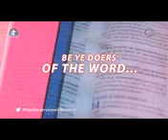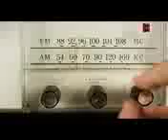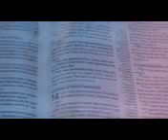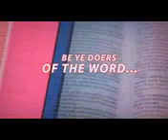The Purposeful Freedom Of True Believers In Christ / worship service Oct 8/2023